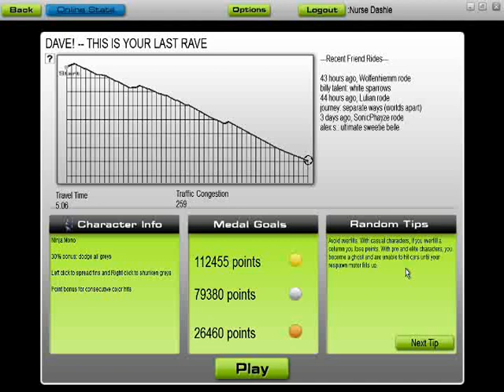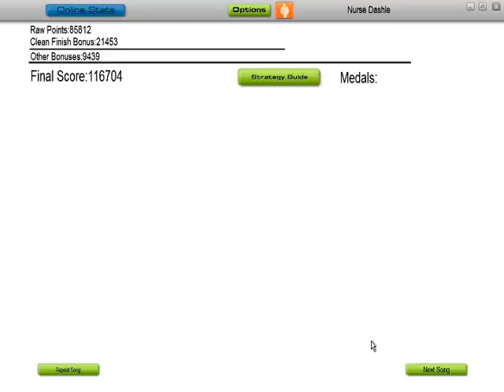(Audiosurf) Dave!- This is Your Last Rave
CAUTION! Contains loud noises which can earrape you

Fraps Test on the new computer!
Anyways This is me playing This is Your Last Rave on Ninja Mono..
Dave if you ever watch this.. You are a speedcore/terrorcore GOD! And you should make more stuff like this

From the album Pinkamena Party - Let's Buck Shit Up!

My computer didn't come with a window movie maker so I had to download it.
Note to self: Increase quality of the video when rendering next time...